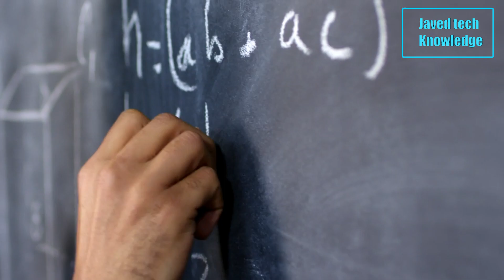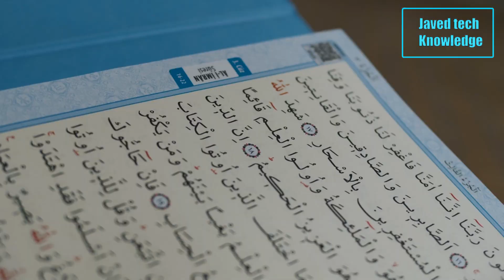the Hidden Secrets of Pyramids of Egypt | pyramid construction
In this video i have told the those secrets of the pyramids of Egypt Which even scientists could not find out

__/ Links \__

some questions

pyramid egypt mummy
pyramid egyptian music
pyramid egypt music
pyramid egypt music
pyramid egypt documentary
pyramid egyptian music mb14
pyramid egyptian music on bgt
pyramid egypt history
pyramid egypt inside view
pyramid egyptian song
pyramid egypt movie
pyramid egyptian music remix
pyramid egypt vlog
pyramid secrets
pyramid secret chamber
pyramid secret in hindi
egypt
egypt travel
egyptian pyramids
egypt history in urdu
great pyramid of egypt
pyramids
egypt
secrets of ancient egypt
pyramids of egypt in hindi
who built pyramids of egypt
great pyramid of giza secrets
great pyramid of giza facts
egypt pyramids
ancient egypt
secrets of the pyramids
egyptian pyramids
pyramid
hidden chamber of the great pyramid
the great pyramid
secrets of pyramids part 1
solving the mystery of the great pyramid of egypt
pyramids
pyramid
pyramid construction
great pyramid
pyramids of egypt
construction
egyptian pyramids
great pyramid of giza
khufu pyramid
khufu pyramid construction
great pyramid construction
pyramid reconstruction
pyramids of giza
giza pyramid
egyptian pyramid construction techniques
ancient pyramids
pyramid of khufu
giza pyramids
ancient egyptian pyramids
egyptian pyramid
pyramid of khafre
great pyramids
egypt pyramids
reconstruction